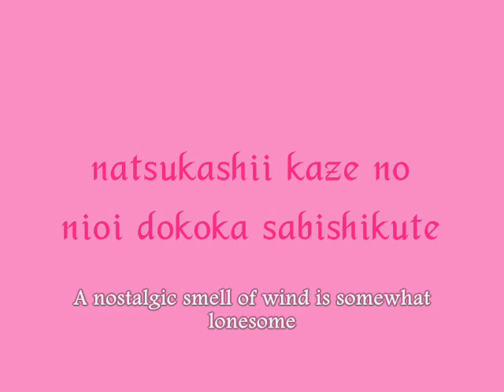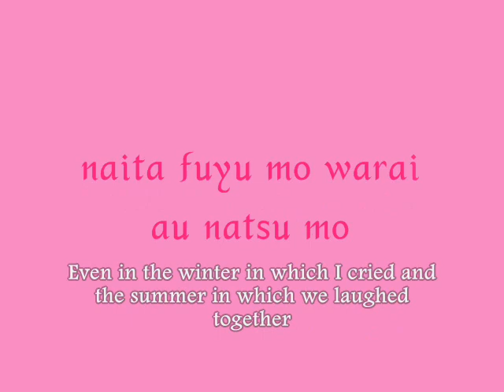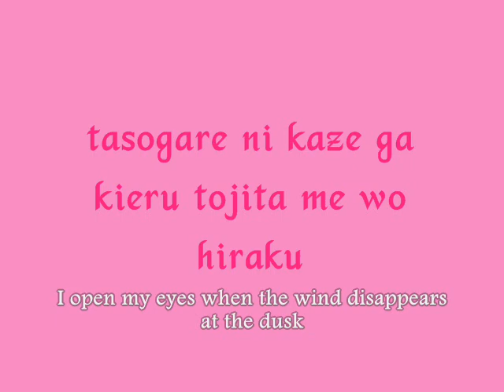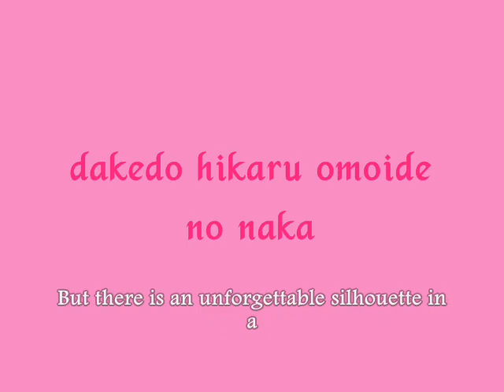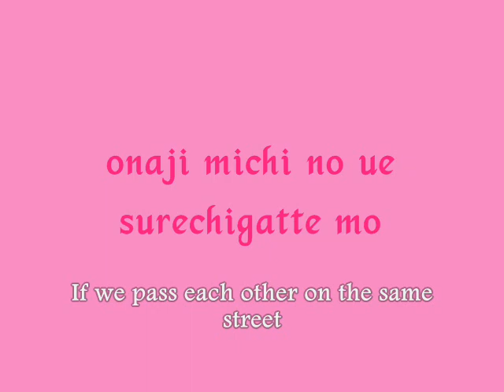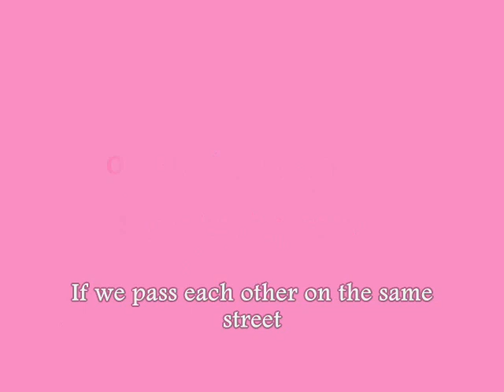Confidence by Rieko Miura (Lyrics with English subtitles)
Ending song from ROD the TV
Lyrics from Gendou's Anime